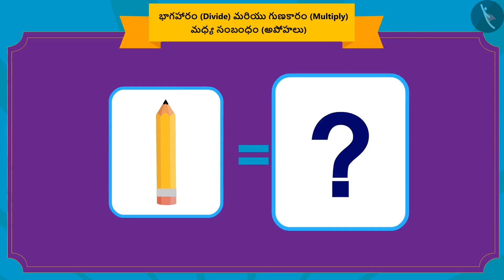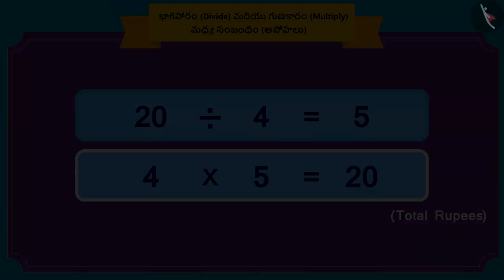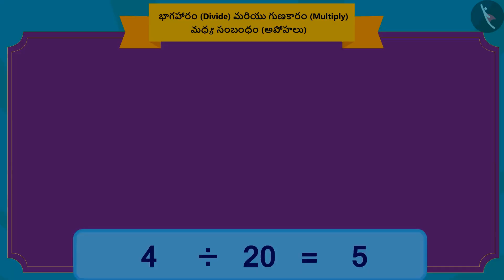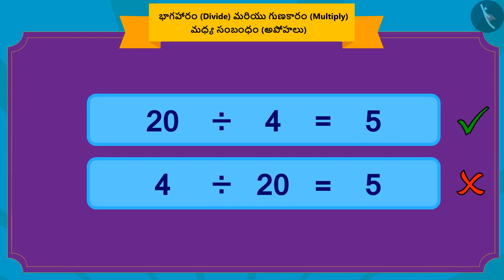భాగహారం మరియు గుణకారంఆసక్తికరమైన వాస్తవాలు Part 3-3 || Class3 || తెలుగు మీడియం|| MANA TV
Subject :  లెక్కలు

Topic  :  భాగహారం మరియు గుణకారంఆసక్తికరమైన వాస్తవాలు